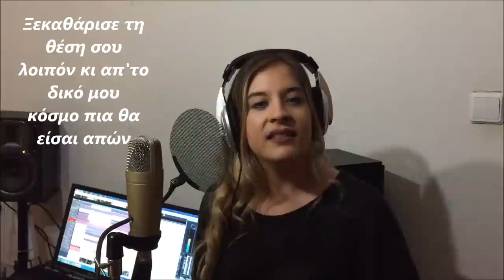ΕΒΕΛΙΝΑ (MINOYI) - Ξεκαθάρισμα λογαριασμών (Demo)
Ερμηνεία  -  ΕΒΕΛΙΝΑ
Στίχοι - Μουσική  -  ΠΕΡΙΚΛΗΣ ΔΕΣΚΙΩΤΗΣ
Ενορχήστρωση  -  ΑΝΕΣΤΗΣ ΤΣΑΟΥΣΗΣ

Ξεκαθάρισμα λογαριασμών

Γιατί να προσπαθώ
γιατί να περιμένω
γιατί να ξενυχτώ
για'σένα ν' αρρωσταίνω

Γιατί να προσπαθώ
κ' εγώ να επιμένω
τι πρόκειται να γίνει
που δεν καταλαβαίνω
Αχ γιατί!!

Ξεκαθάρισε τη θέση σου λοιπόν
κι απ' το δικό μου κόσμο πια θα είσαι απών
Ξεκαθάρισμα λογαριασμών
κι απ' το δικό σου κόσμο είμαι απών
ξεκαθάρισμα λοιπόν στο παρελθόν

Για δεύτερη φορά
για δεύτερη ζωή
το ίδιο λάθος θα έκανα
και πάλι απ' την αρχή

Εγώ να συναντώ
τον κόσμο τον δικό σου
και 'συ σ' άλλον πλανήτη
να είσαι στο δικό σου
Αχ γιατί!!